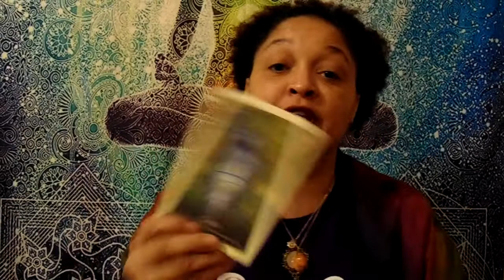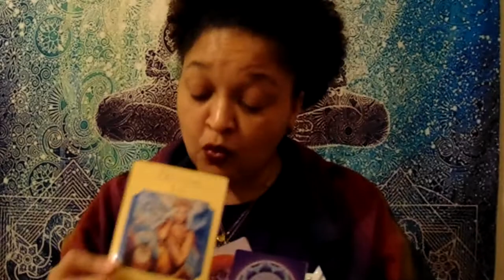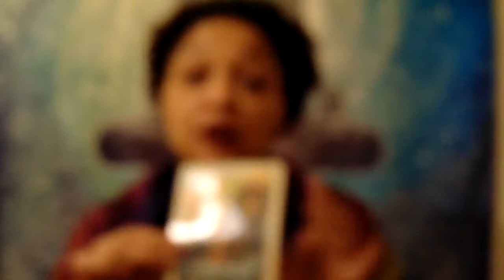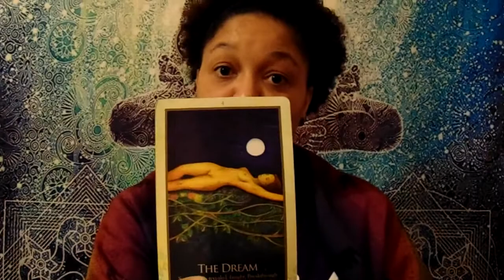Virgo ♍ December 2019 General Reading🔮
🔮Keep focused on your dreams, You are not alone🔮

Peace Love & Tranquility Beautiful Ones🙏